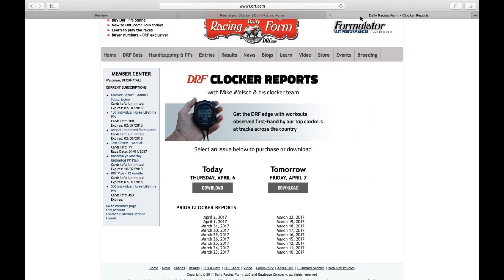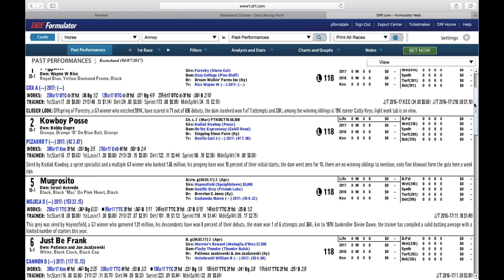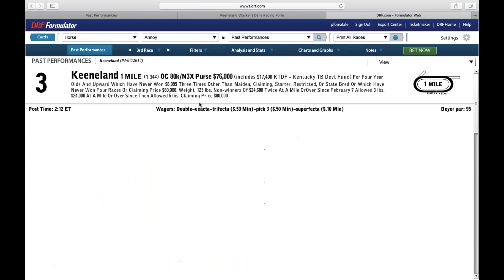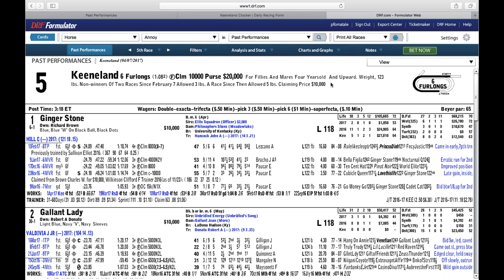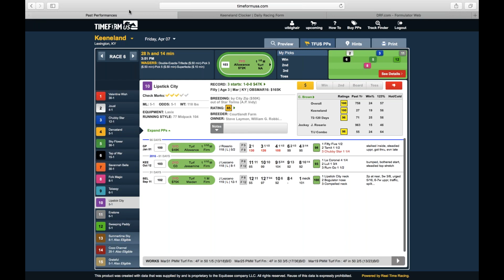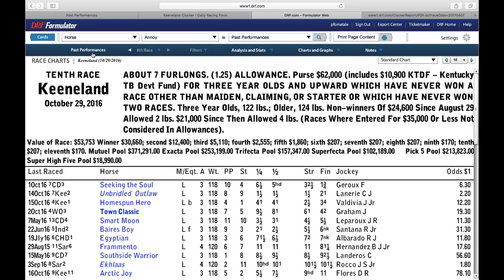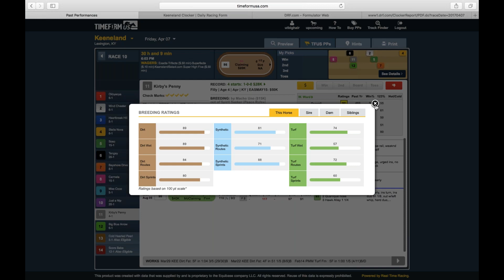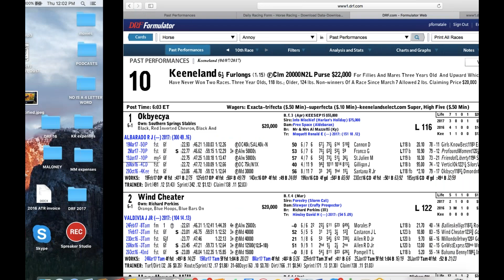Handicapping and Playing Keeneland Opening Day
Keeneland presents a handicapping session for Friday's Opening Day featuring Dan Illman and hosted by Peter Thomas Fornatale. Tools featured include DRF's Formulator and Timeform US's pace projector.